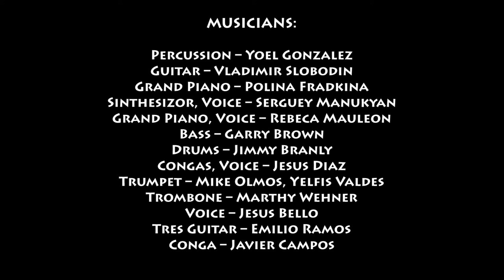Rebeca Mauleon and Cuban Collectiv live in Saint-Petersburg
Rebeca Mauleon and Cuban Collectiv live in Saint-Petersburg on international music festival "Musica de Cuba" 2013
Live Sound and Mixing - Michael Nikolaev "Free Tube Studio"
Producer of Festival - Yoel Gonzalez
Grand Piano - Rebeca Mauleon
Congas - Jesus Diaz
Drums - Jimmy Branly